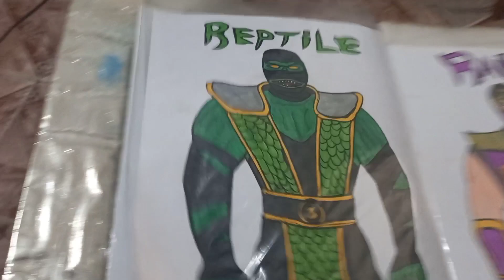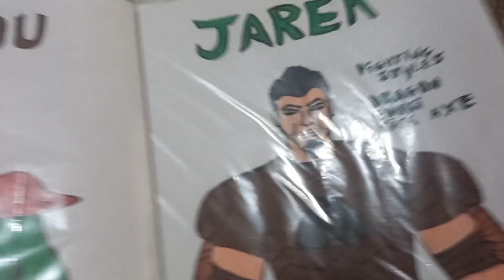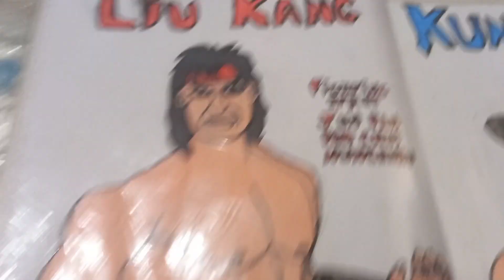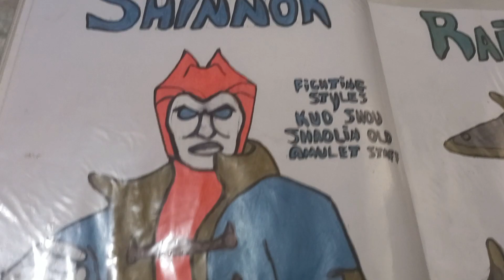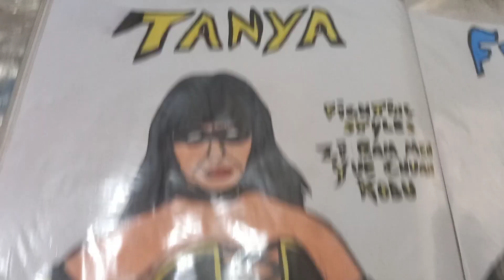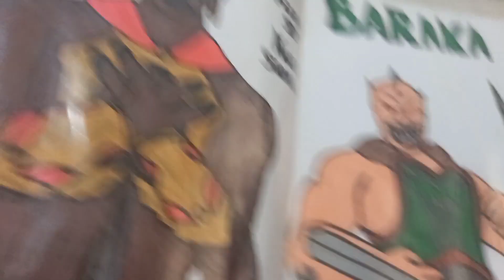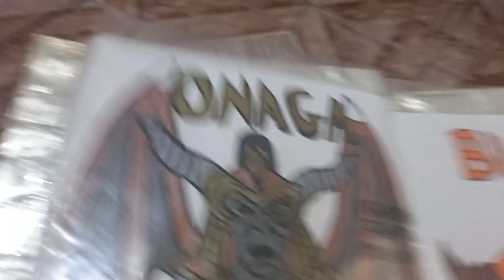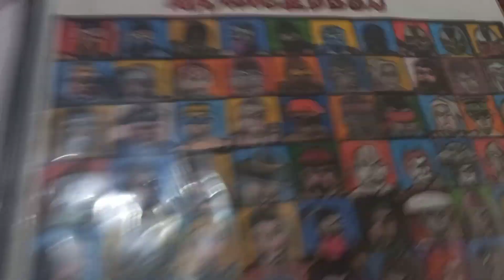MEUS DESENHOS DO MORTAL KOMBAT MAS NÃO VALE RIR! KKKKKKKK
Tente não rir dos meus desenhos por que neste video eu mostro desenhos que eu fazia de Mortal Kombat na minha infância, personagens do MK Armageddon e alguns personagens que eu tinha inventados, mas não vale rir, comentem do  pior ao melhor desenho que vocês acharam de Mortal Kombat.